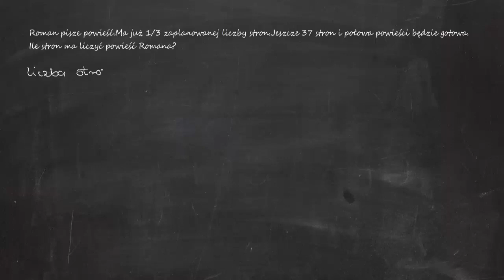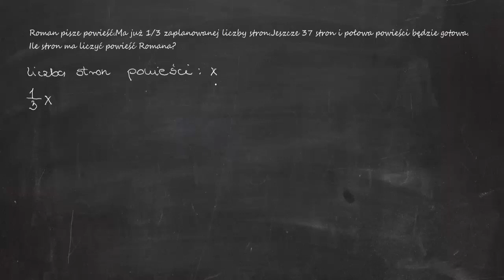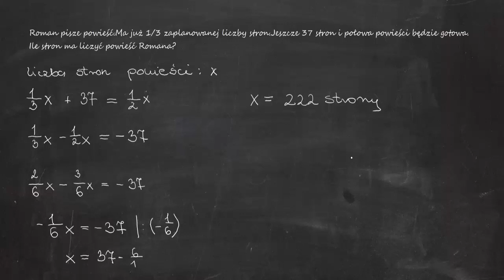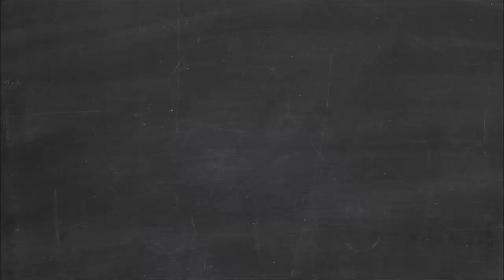Roman pisze powieść. Ma już 1/3 zaplanowanej liczby stron. Jeszcze 37 stron i połowa powieści będzie